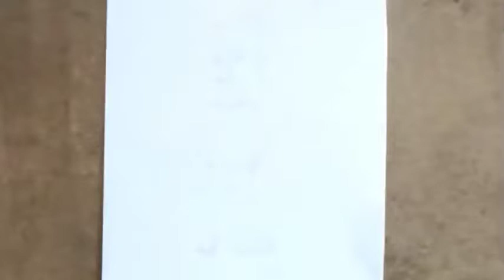Bola kampung cartoon character drawing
Hi

Bapurekeshav arts

Dosto is video me maine apko bola kampung cartoon character   Draw kerna shikhane ki puri koshish ki hai ummeed hai apko yeh viedo pasand aayegi